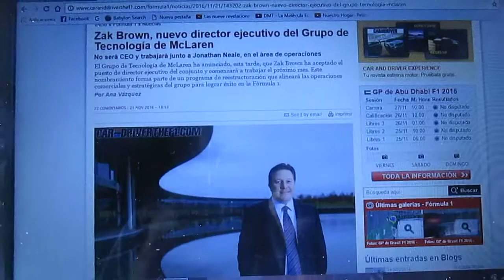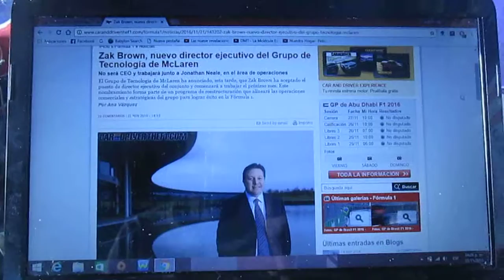Zak Brown nuevo director técnico de Mclaren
Mclaren ha elegido finalmente un sustituto para Ron Dennis y es Zak Brown quien asumirá el mando del equipo inglés de Woking el próximo mes de Diciembre